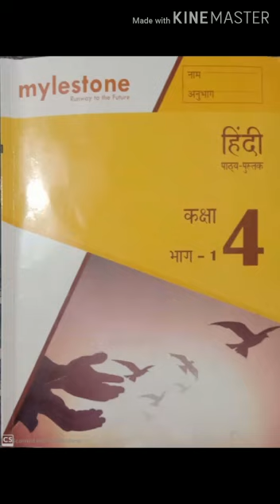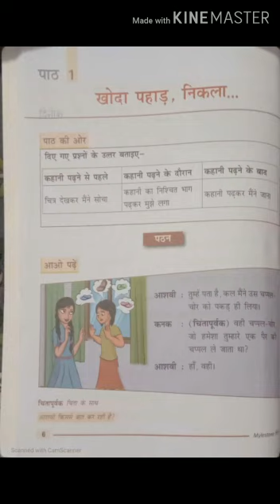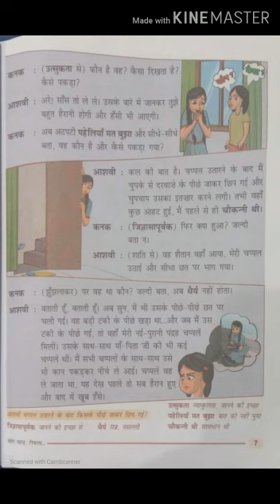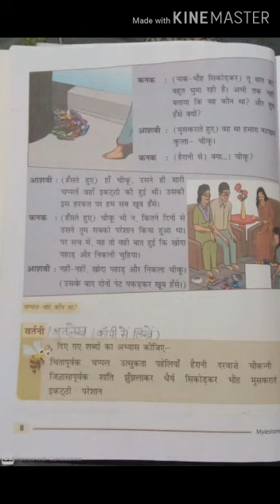29 04 2020 k4 Hindi chapter 01 video 02